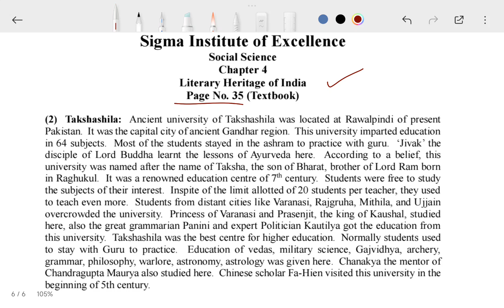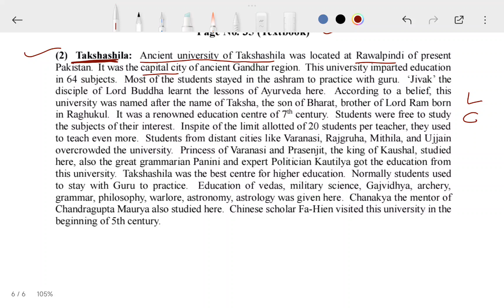CH-4 (PART-9) Literary Heritage of India || STD-10TH S.S || GSEB || SIGMA INST. OF EXCELLENCE